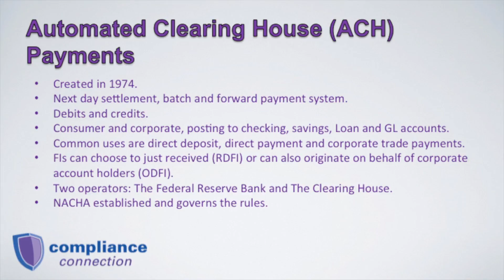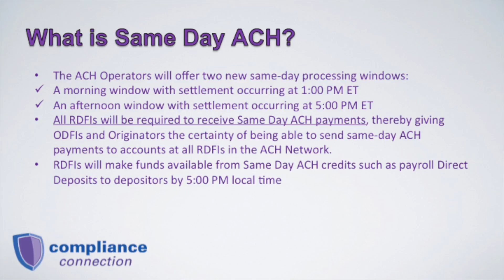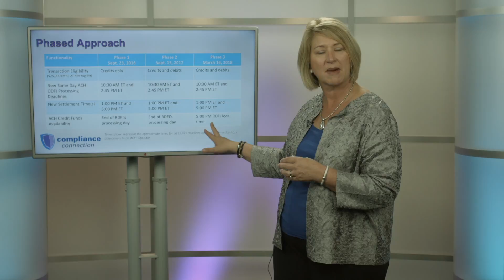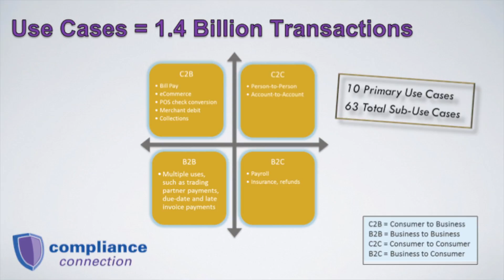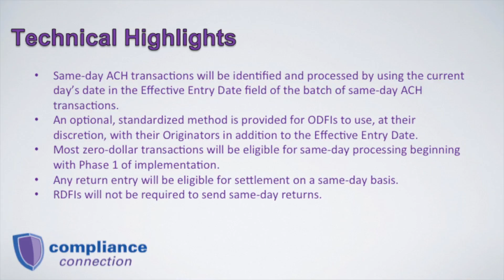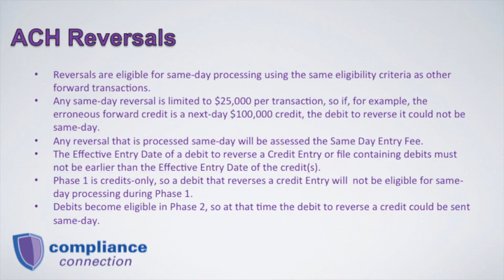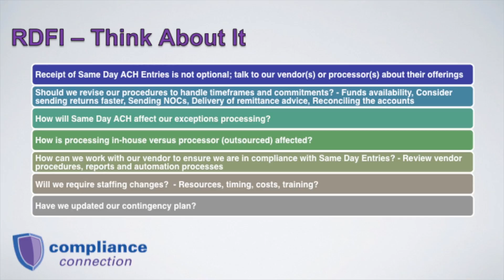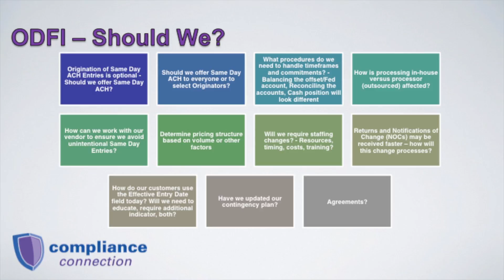Same Day ACH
This presentation gives an overview of the Same Day ACH presented by Amy Smith of The Payments Authority.